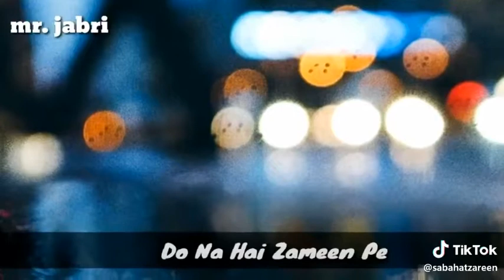Jane tu kaha ha